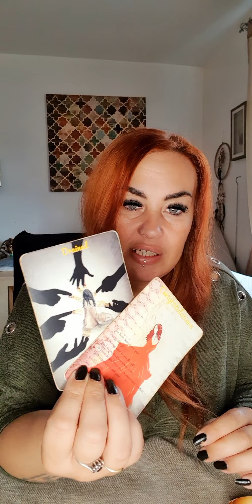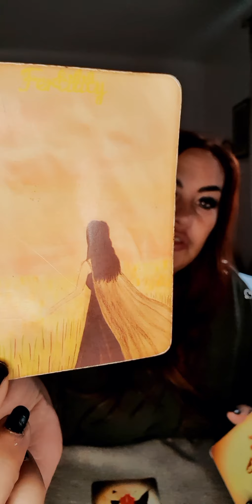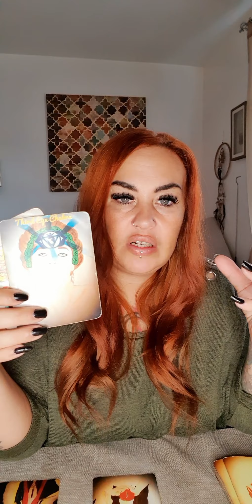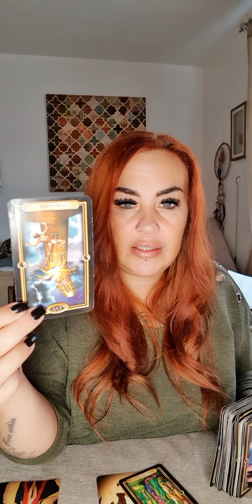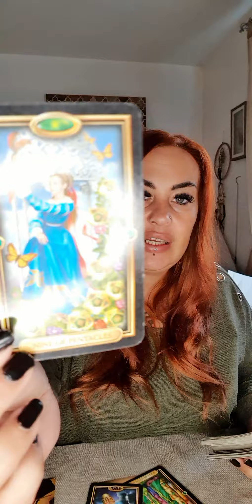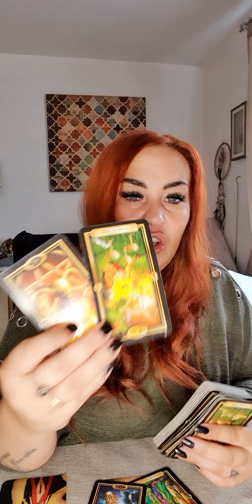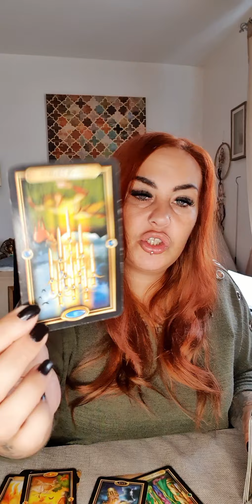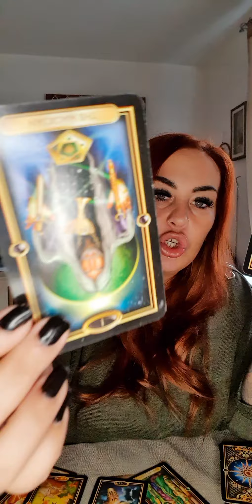taurus june - the past only offers illusions, do not fall for it! red flag reading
personal readings

2 question readings pre recorded non urgent and urgent - shop on website
half hr live video readings via whatsapp, messenger zoom
1 hr in depth live video readings via whatsapp  messenger or zoom
35 min pre recorded in depth video, you can ask as many questions as you like and i will try to work through them all